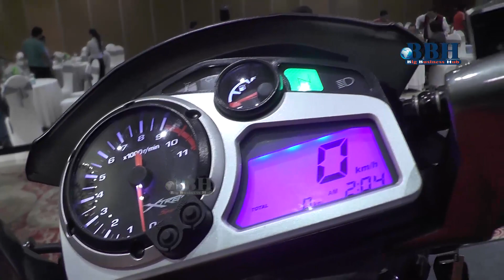Hero Motocorp Launches New Passion Pro - Bigbusinesshub.com